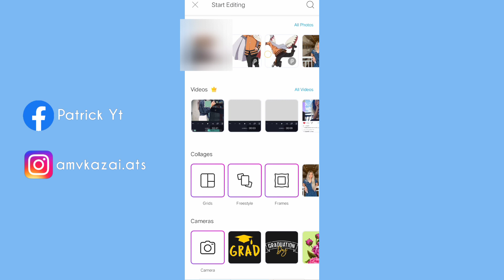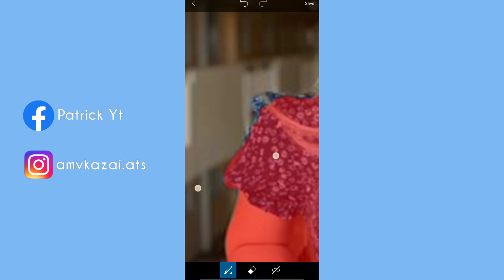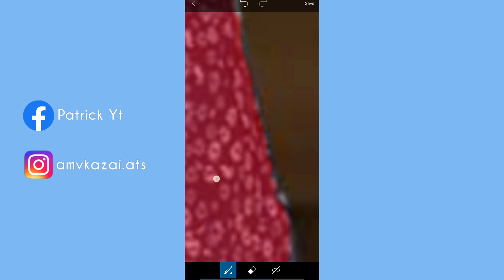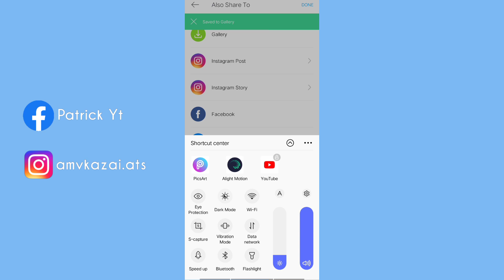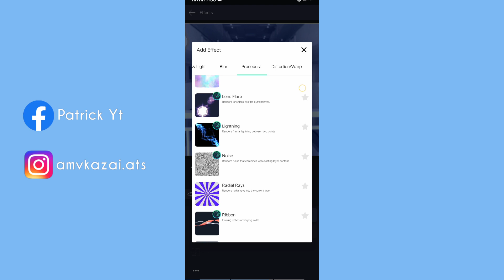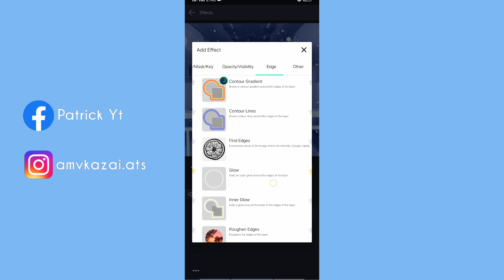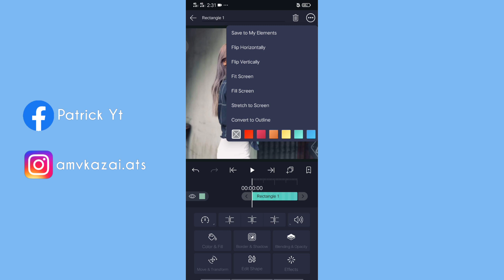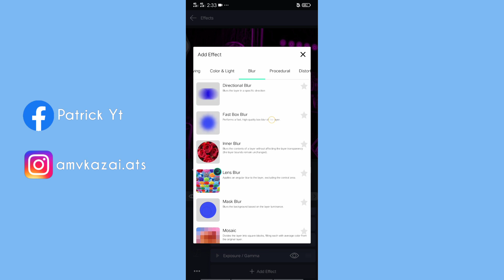Coloring Tutorial | Alight Motion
I hope you learn :)

If you interested my grp ( Zeus.Unit ) is now recruiting post 2-3 entry in my facebook post.